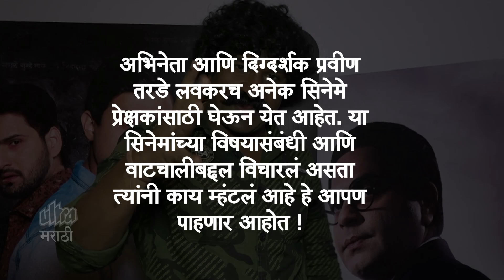Mulshi Pattern Actor Pravin Tarde's New Project | Sarsenapati Hambirao Mohite | Marathi Movie 2019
अभिनेता आणि दिग्दर्शक प्रवीण तरडे लवकरच अनेक सिनेमे प्रेक्षकांसाठी घेऊन येत आहेत. या सिनेमांच्या विषयासंबंधी आणि वाटचालीबद्दल पत्रकारांनीं विचारलं असता त्यांनी काय म्हंटलं आहे हे आपण पाहणार आहोत फक्त "अल्ट्रा मराठी"वर !